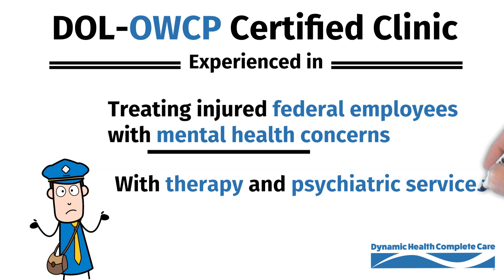DYNAMIC HEALTH MENTAL HEALTH VID 15 SEC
Are you suffering from anxiety, stress management, depression or PTSD caused by a work related injury?